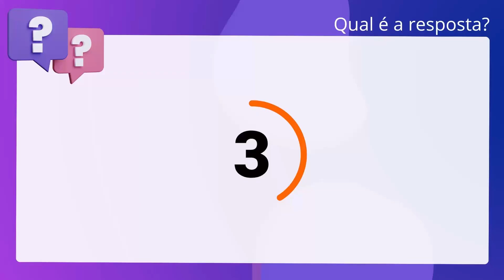QScon Direito: [Item 1.2, Cap. XVI, NSCGJSP] Decorando a Lei Seca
Item 1.2, Cap. XVI, NSCGJSP | Decorando a Lei Seca

O Tabelião de Notas, cuja atuação pressupõe provocação da partigo interessada,. sempre poderá se negar a realizar atos próprios da função pública notarial.

Gabarito: Falso